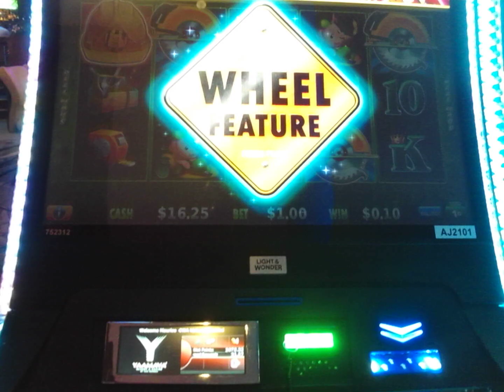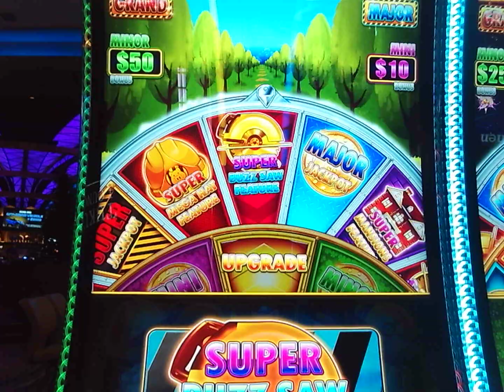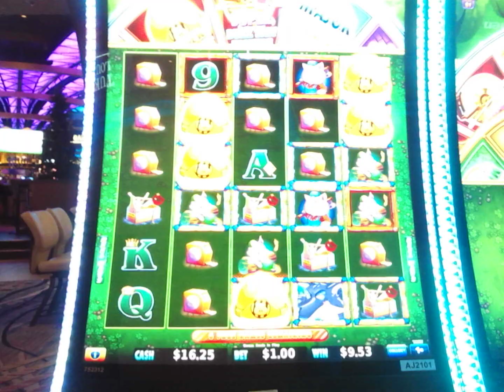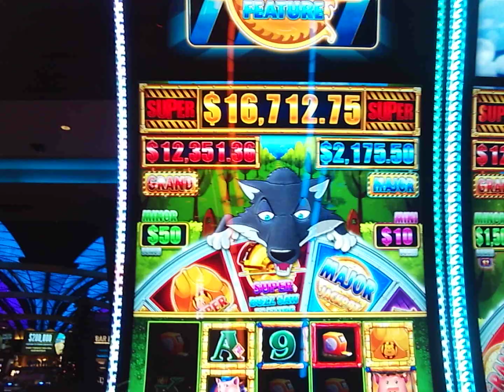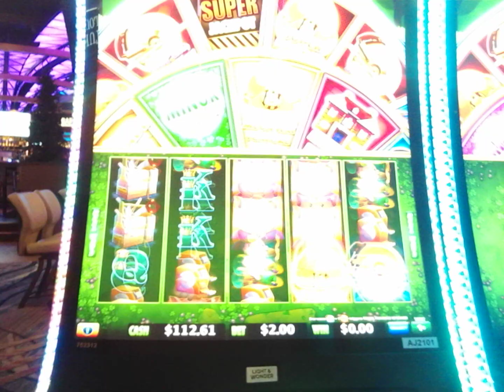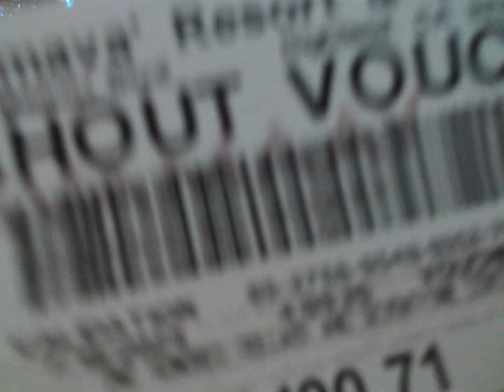HUFF N EVEN MORE PUFF! I GOT THE SECOND WHEEL SPIN FOR SUPER SAW ACTION! SUBSCRIBE TO: VegasLoveBug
Yes!!! I got the second wheel spin and got the super saw special with the giant screen! This is video #14 of this bunch. This is a great come back! VegasLoveBug PS. CROSSFIRE video going up next will be #7 of that bunch!